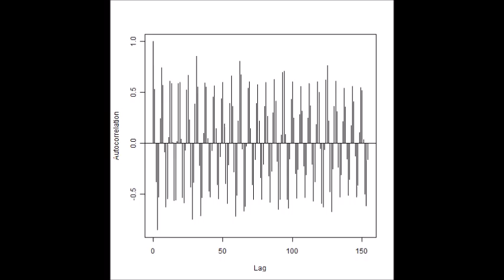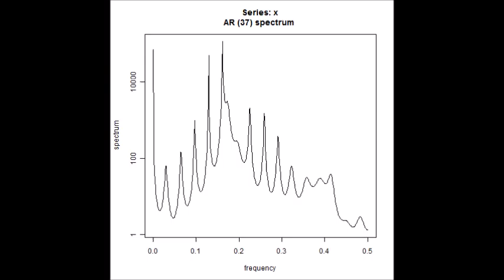超音波の音圧測定解析技術 Ultrasonic measurement and analysis techniques．